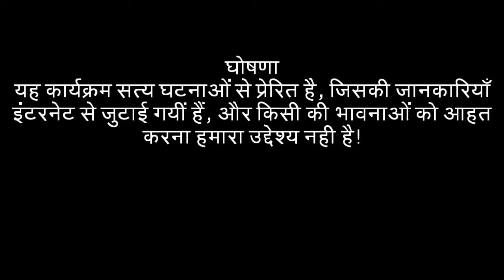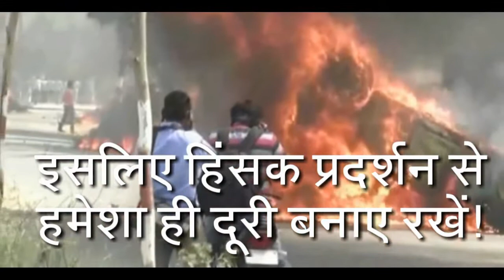"AISI KI TAISI" AJ DESH ME TOD-FOD, HINSATMAK DHARNE PRADARSHAN KI YE SACHCHI KAHANI HAI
"AISI KI TAISI" A FANTASTIC AND REAL BASE STORY ON INDAIN
 PUBLIC & AN ATTRACTIVE PRESENTATION OF SHAKEEL KHAN